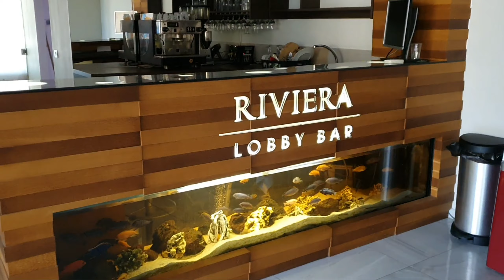Hotel President Spa**** Baile Felix ~ Ghidul Hotelier GaVo* 🇹🇩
Hotel President Spa Baile Felix.